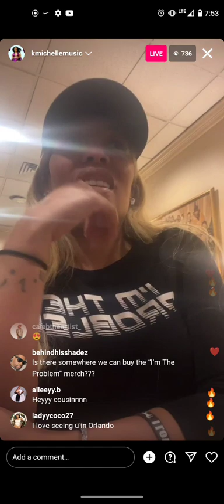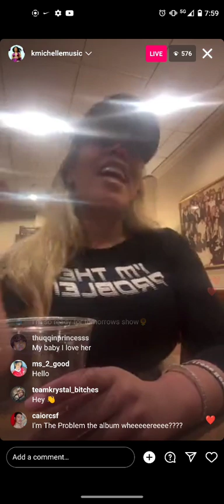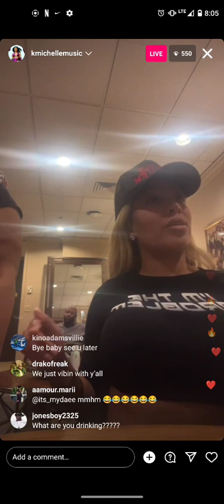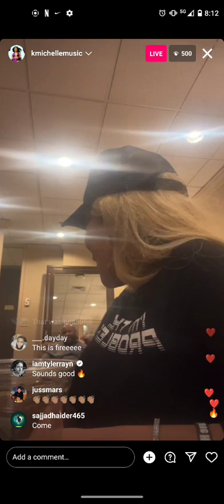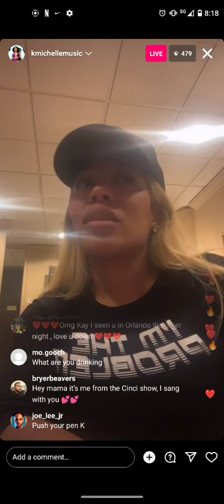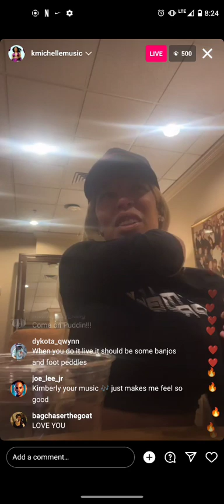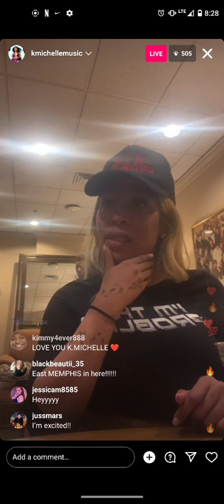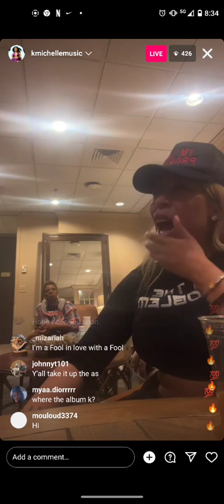k Michelle IG live